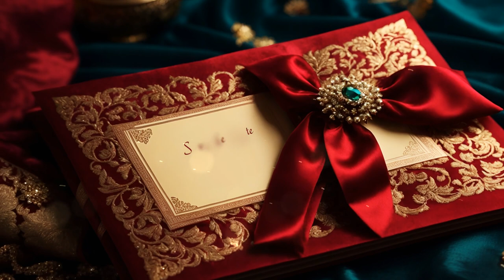SS3DWI2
Sudha Studios
Our Services:
Weddings
Candid Photography
Traditional Photography
Cinematography
Traditional Video
Birthday Blash
Engagement
మీ ఇంట్లో జరిగే ఏ శుభకార్యముకైన ఇన్విటేషన్స్ కావాలి అంటే సంప్రదించండి .
మా ఇన్విటేషన్స్ నోటిఫికెషన్స్ కోసం మా ఛానల్ ను సబ్స్క్రైబ్  చేసుకోండి .
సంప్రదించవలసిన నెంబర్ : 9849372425